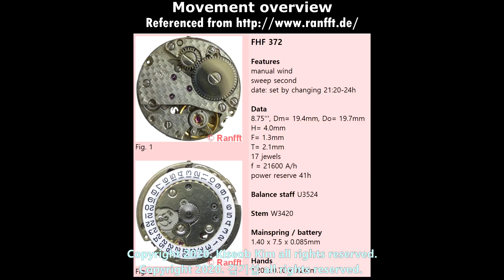[1080p60] FHF 372 Movement Disassembling and Assembling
FHF 372 Movement Disassembling and Assembling practice.